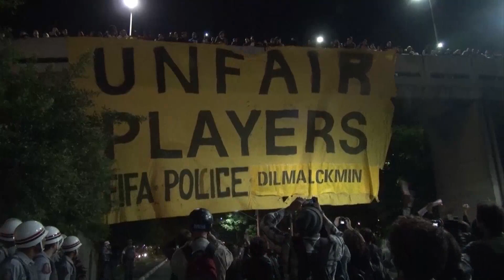Protests against the World Cup continue in Brazil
Protests vent anger at 2014 FIFA World Cup on the streets of Brazil on Tuesday.